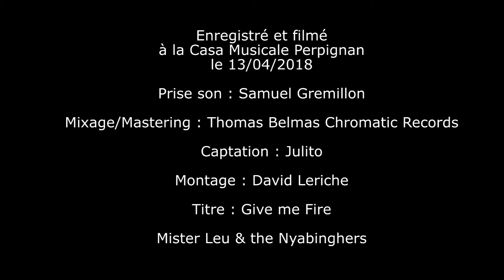MISTER LEU & THE NYABINGHERS - Give Me Fire (Live Studio)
Extrait du 1er EP demo 4 titres de Mister Leu & the Nyabinghers.
Enregistré à la Casa Musicale.